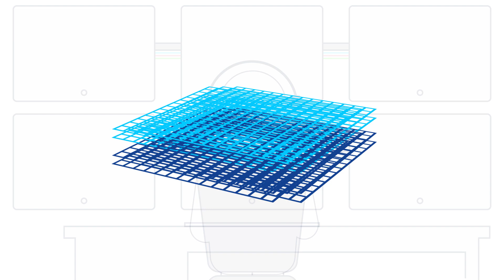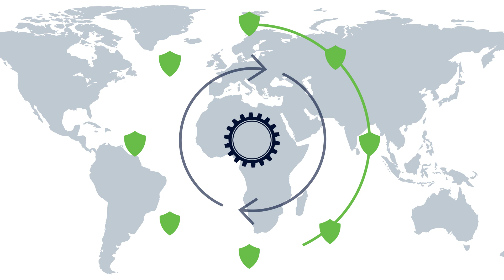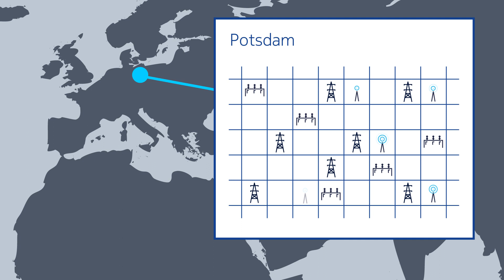Nokia solving tomorrow’s communication challenges today in Energy - Power Utility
Learn how Nokia can help your Power Utility solve tomorrow’s challenges innovatively with the latest technology connected with Nokia’s communication solutions.